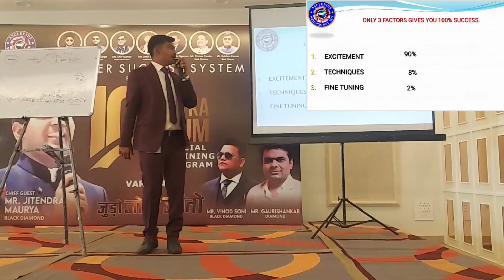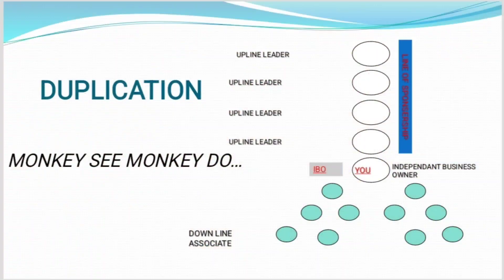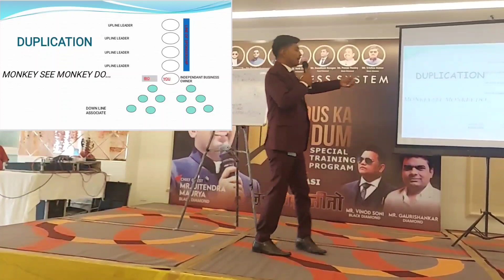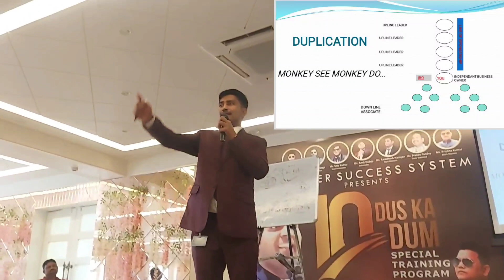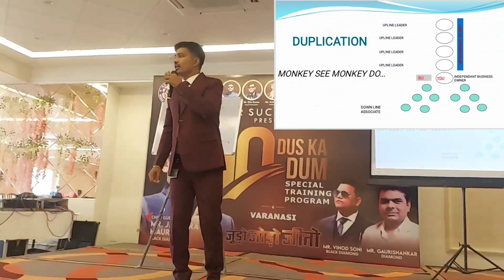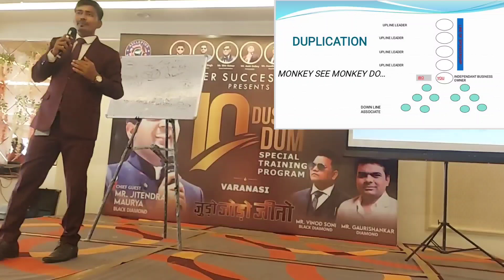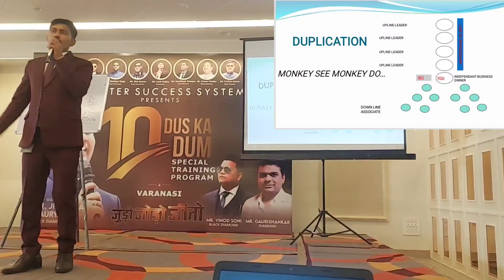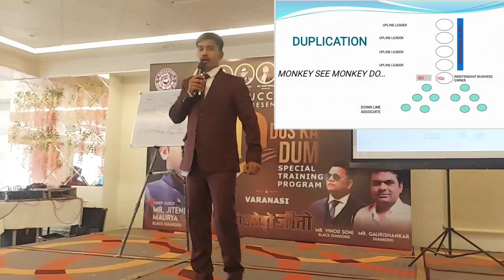Part3 8Stap Treaning लोग फेल क्यों होते हैं ? यहीं गलती ज्यादा करते हैं | जिसके कारण लोग फेल होते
नमस्कार दोस्तों
    आप सभी लोगों के बीच में डायरेक्ट सेलिंग इंडस्ट्री में लोग टीम तो बना लेते हैं।
 लेकिन उनको कंटिन्यू काम कराना प्रमोशन पर लेकर के आना चेक बनते रहना यह सब कुछ पॉसिबल है।
 सिर्फ और सिर्फ लगातार इस ट्रेनिंग को करने से आज यही ट्रेनिंग को करके लोग लाखों-करोड़ों रुपए कमा रहे हैं ।
और अपने सपनों को जी रहे हैं इस ट्रेनिंग को आप अपनी पूरी टीम के साथ में जरूर देखें ।
इसका पूरा चैप्टर आपको इस लिंक पर मिल जाएगा।
धन्यवाद।

विपिन कुमार सोनकर
सफायर डायरेक्टर
एस्क्लेपियस वैलनेस प्राइवेट लिमिटेड
प्रयागराज उत्तर प्रदेश इंडिया